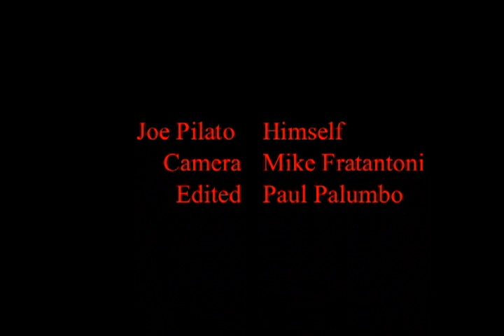Joe Pilato a.k.a. Captain Rhodes in Rave from the Cave 2. A Tribute to the American Labor Movement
This was a spontaneous Rave from the Cave with Captain Rhodes himself. Here he is with a Tribute to the American Labor Movement.